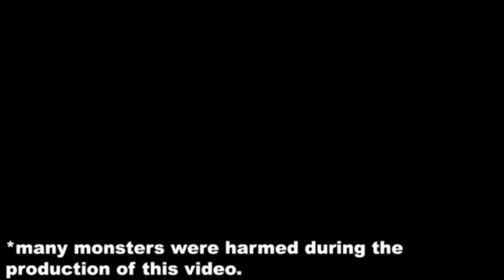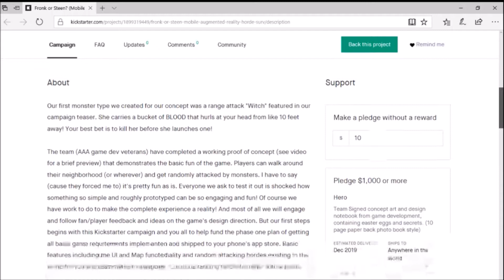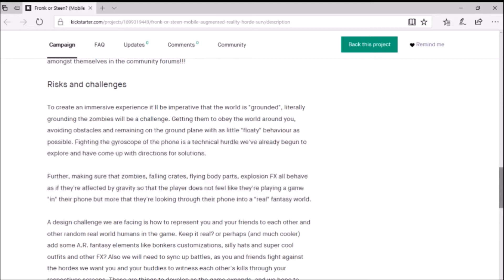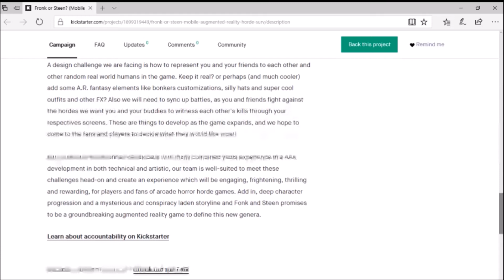New Mobile Zombies Hoarde Themed Game by Jimmy Zielinski Has Just Been Announced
The team (AAA game dev veterans) have completed a working proof of concept (see video for a brief preview) that demonstrates the basic fun of the game. Players can walk around their neighborhood (or wherever) and get randomly attacked by monsters